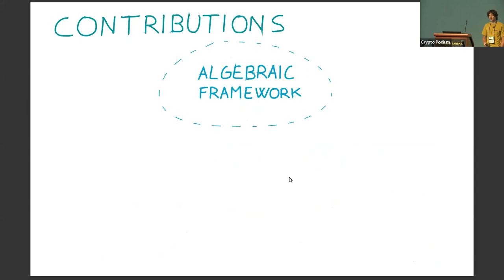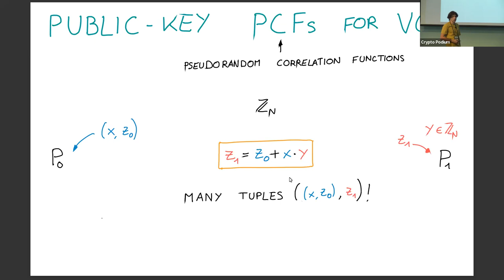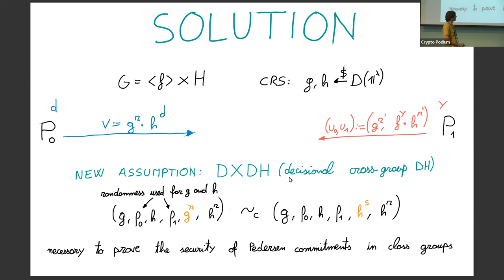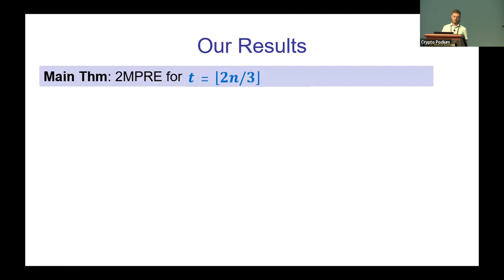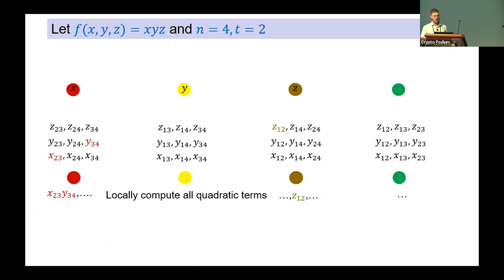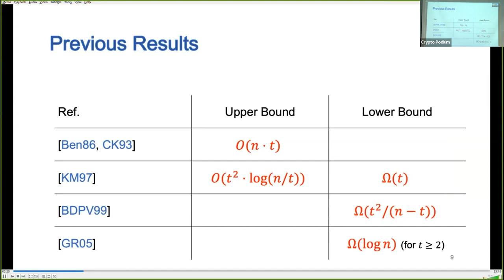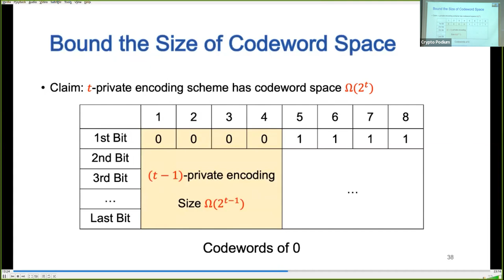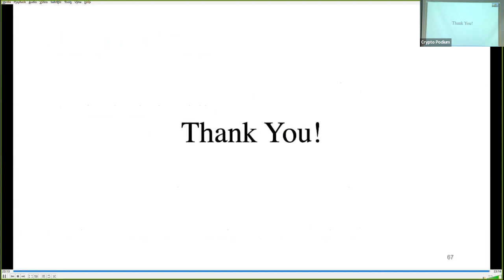Session on Secure Multiparty Computation III